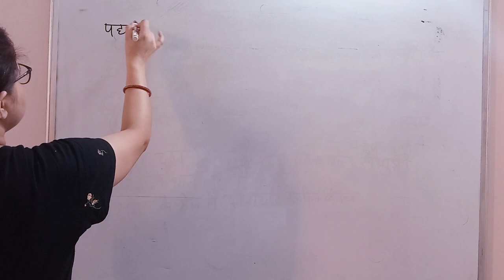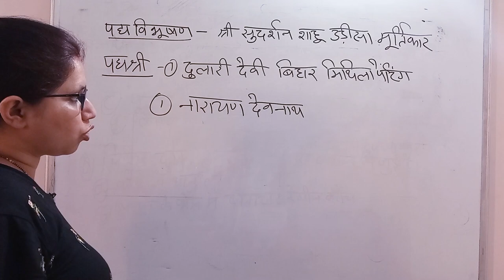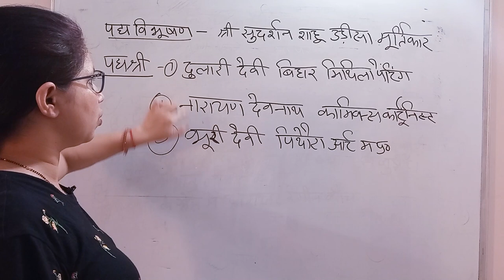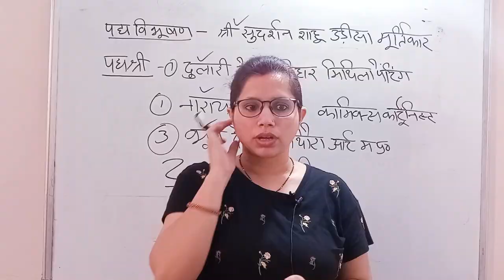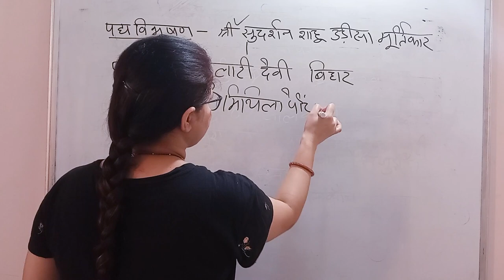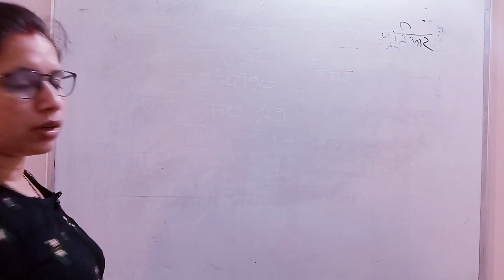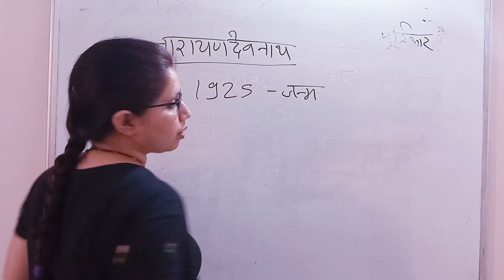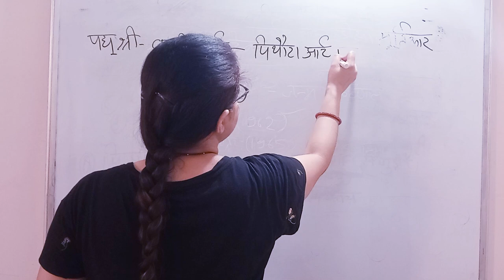Artist padma awards 2021 winners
Hi friends here are some more important question to solve for you.
which is getting many times to ask questions in NTA NetExams of Visual Arts,

Hey friends KanchanShukla channel aapke art education se related hai, KanchanShukla channel pr aapko